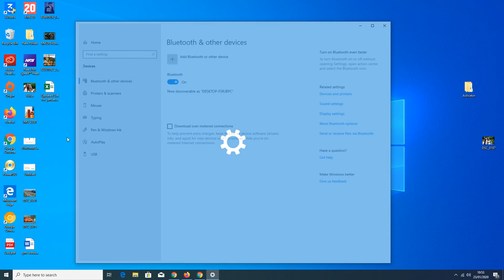How To Connect Xbox Controller To PC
Learn how to connect Xbox one controller for PC:

Turn on Xbox one controller
Put Controller in pairing mode
Go to bluetooth settings in your PC and Add new  device
Connect the Xbox one controller

$20 Airpods! Do They Suck?